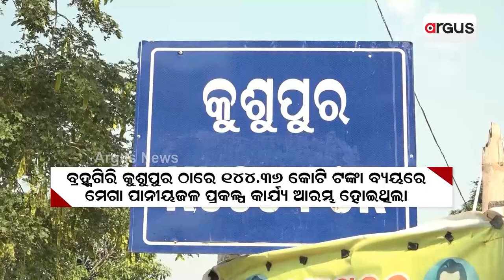ସରିବାକୁ ବସିଲାଣି କଣ୍ଟ ହେଲେ ଶେଷ ହେଲାନି ପ୍ରକଳ୍ପ || Mega Drinking Water Project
ସରିବାକୁ ବସିଲାଣି କଣ୍ଟ ହେଲେ ଶେଷ ହେଲାନି ପ୍ରକଳ୍ପ । କେମିତି ମେଣ୍ଟିବ ପୁରୀ ଜିଲ୍ଲାବାସୀଙ୍କ ଶୋଷ । ବିଜେଡି ସରକାରଙ୍କ (T) FOR TIMEର ଉଡିଲା ଧଜ୍ଜିୟା । ମେଗା ପାଇପ୍ ଜଳ ପ୍ରତିଶ୍ରୁତି ଦେଇ ରାଜ୍ୟ ସରକାର ବନାଇଲେ ଭକୁଆ । କେବେ ଶେଷ ହେବ ପୁରୀ ଜିଲ୍ଲା ବାସୀଙ୍କ ଜଳ ଯନ୍ତ୍ରଣା ?